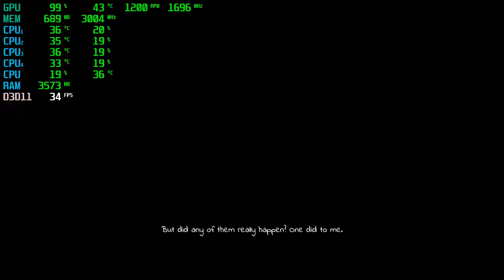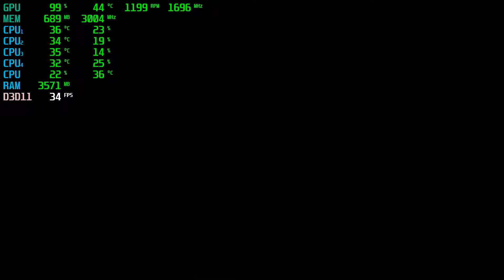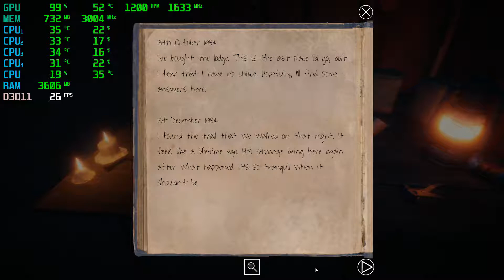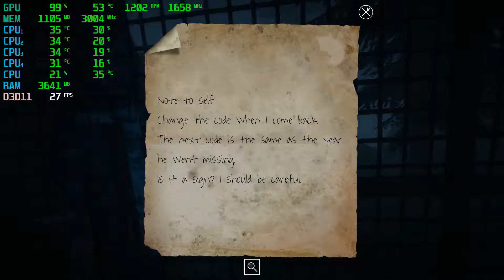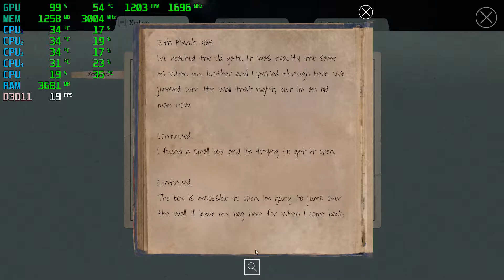Lake Ridden | GT 1030 2GB + i5-2310 + 12GB RAM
(IT'S NOT A TRUE 60FPS VIDEO, CAUSE HAUPPAUGE HD PVR2 ONLY RECORDS IN 1080p30)

Will Be Getting A 60FPS Video Capture Card Soon!!..

Lake Ridden Tested with the GT 1030 2GB + i5 2310 @ 1080p Low/Medium/High Settings.

PC SPECS:

CPU: i5-2310 Quad-Core @ 3.09GHz 6MB Cache
Motherboard: Gigabyte GA-H61M-DS2
Video Card: ASUS GT 1030 2GB Phoenix Fan OC Edition GDDR5
RAM: 12GB
PSU: 400w

Any Lag Or Stutter Seen In The Video Is From MSI Afterburner & Hauppauge HD PVR2 Running At The Same Time.